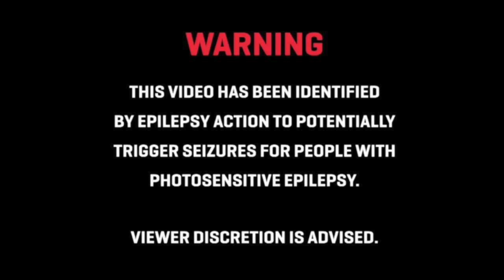Kirk - The Horror Show (Prod. FAN$Y)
Thank you! All for the support on my music has been amazing. Therefore this is nonprofit clearly 100% a hobby of mine I enjoy doing. I love you all and negative and positive feedback is all welcomed let me know how you truly feel...

Happy Halloween
Kirk :p

My Horror Show (Halloween Mixtape)
01.My Horror Show (Prod. Knew J Beats)
02.The Horror Show (Prod. FAN$Y)
03.Hate Me Too (Prod. Clinstrumentals)
04.Scream (prod. DOMBOI)
05.Halloween 21' (Interlude) [prod. lilrahnera]
06. Stole My Soul (Prod. Ezko)
07.Jack O' (Prod. Rollie)
08.Abduction (Prod. Respect Beats)

 (Prod. FAN$Y)